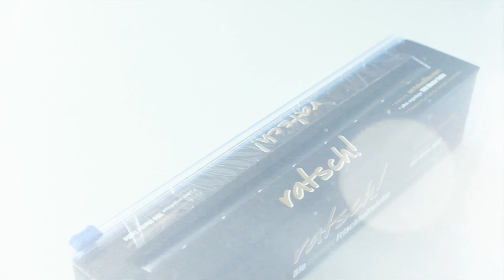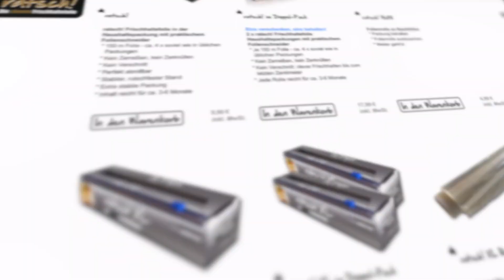Oreo Ice Cream Sandwich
ACHTUNG! Leider hat sich ein Fehler eingeschlichen!
Bei den Cookies benutzt ihr bitte 190 g Mehl und NICHT 380.
Sorry dafür :-/

Wir haben ein neues Rezept für euch!!

Da die Cookie Cheesecake Bars )so gut angekommen sind, hier direkt die nächste Kombination zweier Köstlichkeiten!!

- EIS meets COOKIES -

Fertig ist unser Oreo Ice Cream Sandwich und das kam bei unseren Freunden mal so richtig gut an.

Außerdem dürfen wir euch wieder einen Küchenhelfer vorstellen, der uns hier die Arbeit sehr erleichtert und wir denken das wird euch auch so gehen :) Bei uns hat die Ratschfolie​ auf jeden Fall jetzt einen festen Platz.